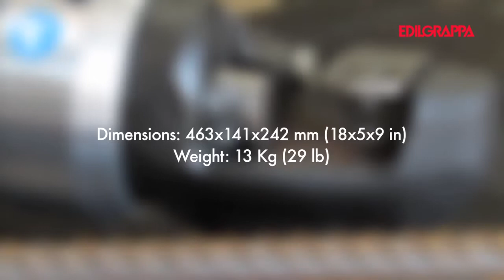Foarfeca electrica debitat otel beton T22N Edilgrappa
Edilgrappa T22N este o foarfeca electrica folosita in constructii, pentru debitarea otelului beton.